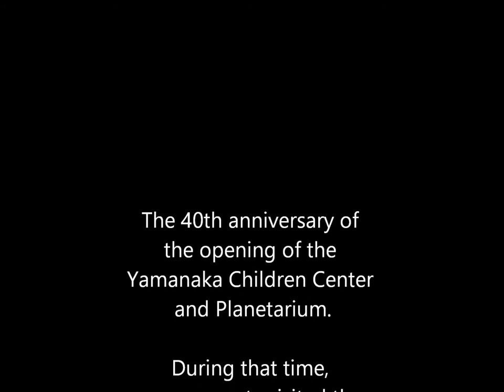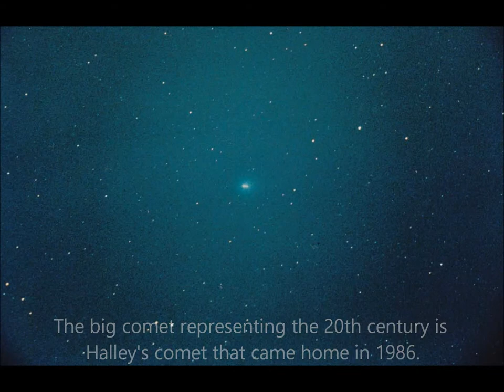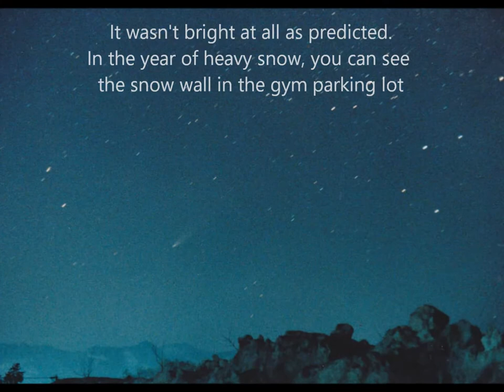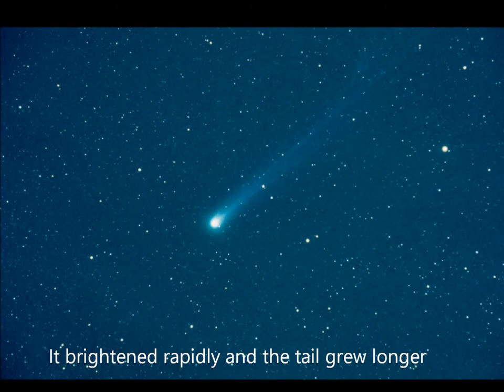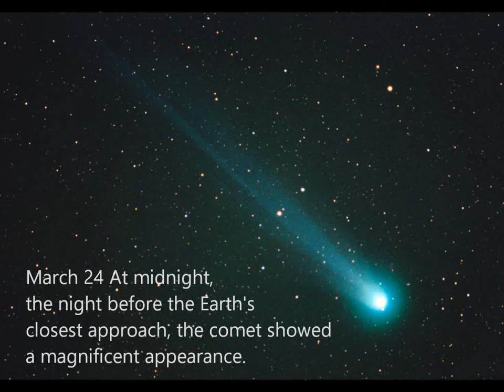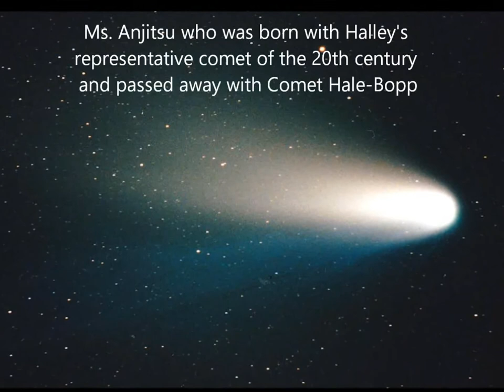The comet and Yamanaka-bushi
Short story of comets and Yamanaka-bushi, sung by two legendary Geisha girls. Most of  photos were taken by film camera. This video was created to commemorate the 40th anniversary of the Yamanaka Children's Center and Planetarium.